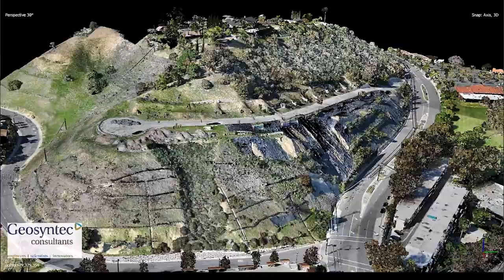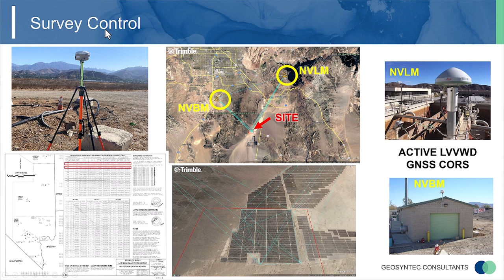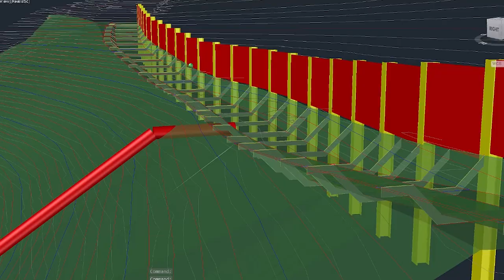3D Mapping Services | Michael Carlson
Michael Carlson explains the benefits of using 3D mapping for projects that need a complete and detailed survey, such as engineering projects. 3D mapping allows for centimeter level accuracy of a point cloud, which is a digital snapshot of the site captured from millions of data points.

One of the benefits of having Geosyntec perform the 3D mapping is our communication between the surveyors, engineers, and project managers. This means that the data is captured in accordance with professional license surveyor standards. Additionally, having the data captured in-house allows for it to be directly integrated into the design and build process using software like Civil 3D or Revit, which helps to optimize the whole process.

Carlson is a CADD Manager and Senior Civil Designer with more than 21 years of experience in the environmental remediation industry. He has assisted Geosyntec engineers with various civil and geoenvironmental engineering projects for more than 10 years that focused on large scale landfill, mining, land development, and other civil infrastructure projects. His project responsibilities primarily include 3D grading and analysis of design surfaces, quantity takeoffs, and plan set production utilizing Autodesk Civil 3D®.